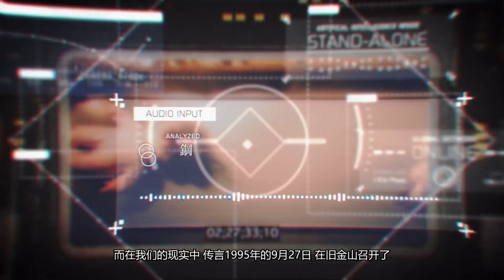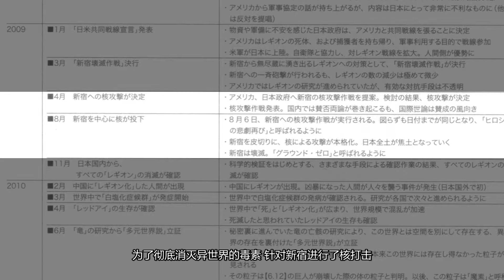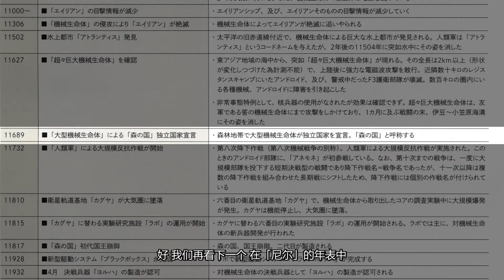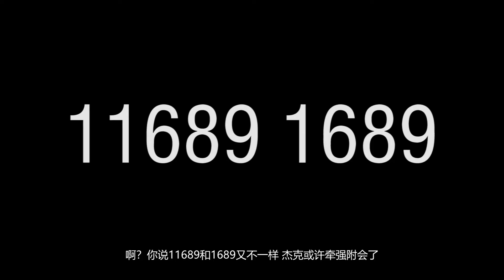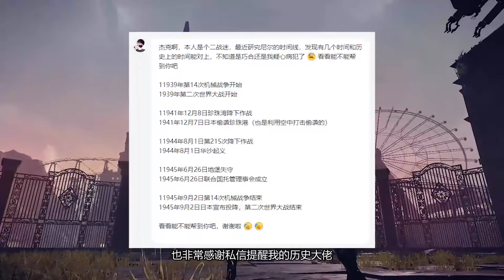「尼尔」中的日期和时间，到底暗示了什么？